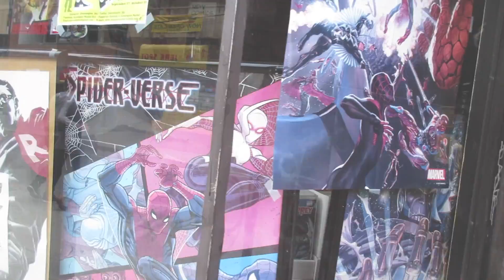Thrift Shopping || Becca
A year ago I went to buy completely useless stuff with Hirah. Check it out!!!